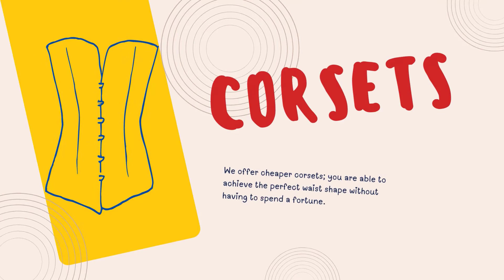Burvogue Clothing - Cheap Wholesale clothing products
is one of the the recognized manufacturer, exporter and supplier of a wide range of corsets, shapewears, lingerie, sleepwear, underwear, skirts, butt lifting jeans, which are seven core products with the largest sales volume and best feedbacks from buyers.